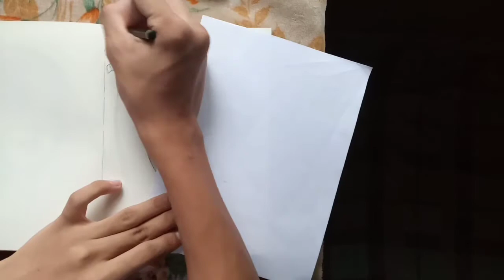TWICE Chaeyoung | Sketch + Timelapse Drawing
Reference from Taste of love teaser photo

Song         Alcohol-free
Artist        TWICE